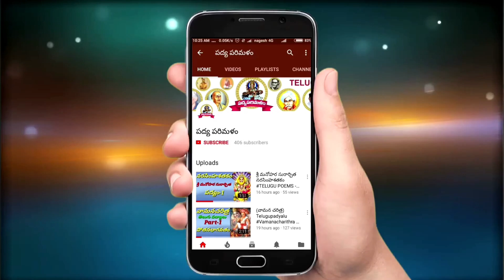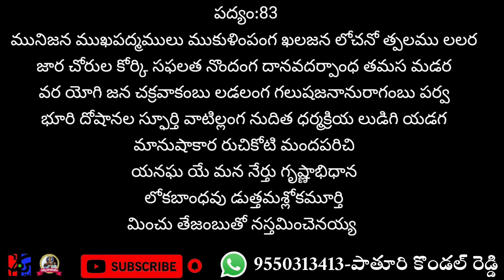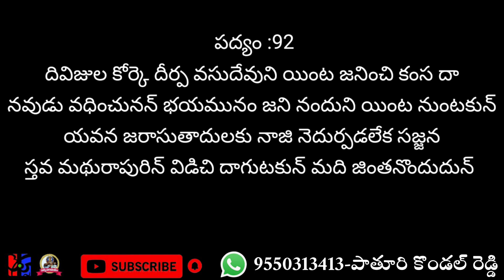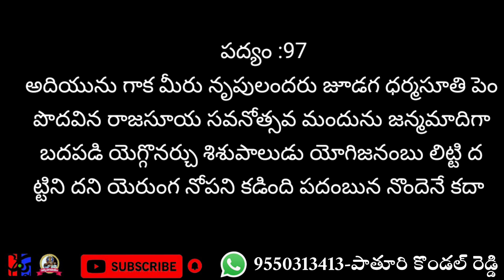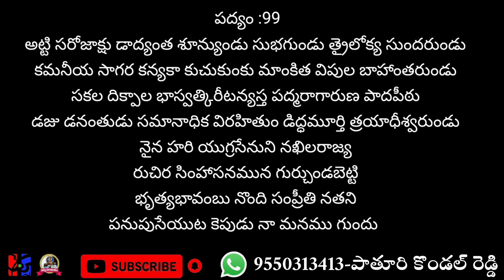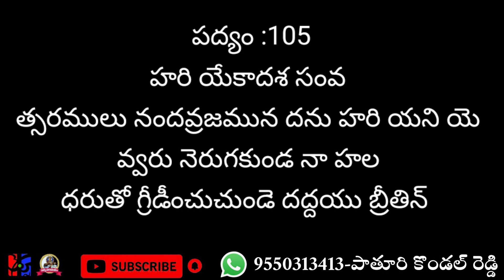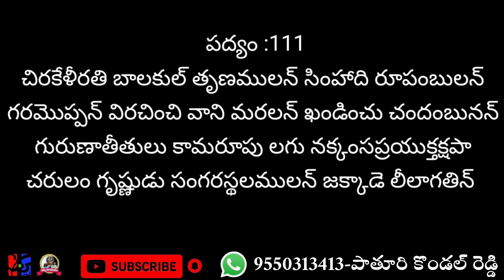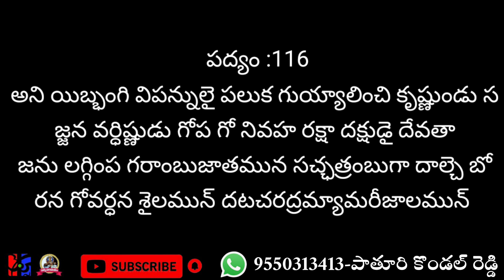పోతన భాగవతం||తృతీయస్కంధం ||Part-3||పాతూరి కొండల్ రెడ్డి|దొడ్డోజు ఉమారాణి||9550313413||Padyaparimalam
పద్యపఠనం:పాతూరి కొండల్ రెడ్డి
వ్యాఖ్యానం:దొడ్డోజు ఉమారాణి
వీడియోనిర్మాణం:పాతూరి మంజుల
పద్యం టైపింగ్: పాతూరిమంజుల&కనమేని వెంకట్ రెడ్డి